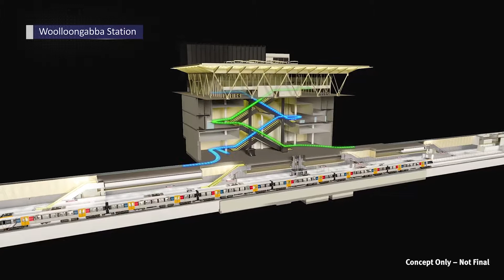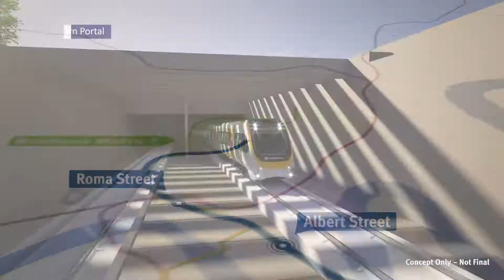Brisbane Infrastructure Overview 2019